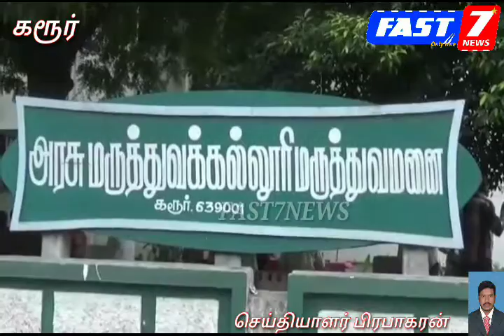கரூர் -16.10.2019 கரூர் அரசு மருத்துவமனையில் கரூர் மாவட்ட ஆட்சியர் த.அன்பழகன் திடீர் ஆய்வு மேற்கொண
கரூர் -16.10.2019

கரூர் அரசு மருத்துவமனையில் கரூர் மாவட்ட ஆட்சியர் த.அன்பழகன் திடீர் ஆய்வு மேற்கொண்டார்.

இந்த ஆய்வின்போது கரூர்  மருத்துவ கல்லூரி முதல்வர் ரோசி வெண்ணிலா மற்றும்சுகாதாரத்துறை இணை இயக்குனர் உட்பட அதிகாரிகள் உடனிருந்தனர்.

பின்னர் அவர் பேசுகையில்,

கரூரில் 6 வயது சிறுமி டெங்கு காய்ச்சலுக்கு அரசு மருத்துவமனையில் சேர்க்கப்பட்டுள்ளார்.

தற்போது அவர் தொடர் சிகிச்சையில் கண்காணிக்கப்பட்டு நல்ல நிலையில் இருப்பதாக மாவட்ட ஆட்சியர் அன்பழகன் தகவல்.

தினசரி காய்ச்சல் சிகிச்சைக்காக 300 பேர்கள் வருகின்றனர்.

சாதாரணமாக காய்ச்சல் என்று வந்தாலே அவர்களை முன்னெச்சரிக்கையாக இரத்த பரிசோதனை செய்து பாதுகாப்பு நடவடிக்கை எடுக்கப்பட்டு வருகிறது.

என கரூர் மாவட்ட ஆட்சியர் அன்பழகன் தகவல்